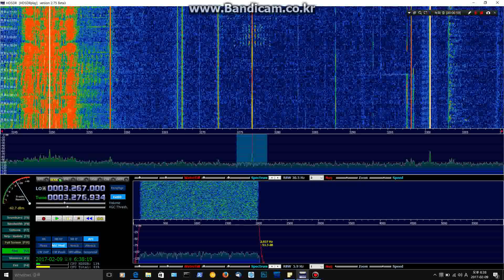V28 North Korean Numbers Station 3277kHz KST 2017-02-09 18:30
V28 North Korean Numbers Station aka "The Parrot"
Frequency: 3277kHz
Mode: ECSS (SAM)
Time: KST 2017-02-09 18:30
Receiver: SDRPlay RSP1
Antenna: ApexRadio 303WA-2
Location: Gyeonggi-do Gapyeong-gun

It was not recorded from the beginning because I forgot to record...